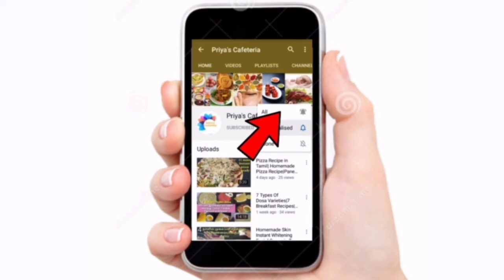Giveaway Details\ஹாட் சாக்லேட்\Homemade Hot Chocolate Recipe in Tamil\Hot Chocolate Sauce Recipe.